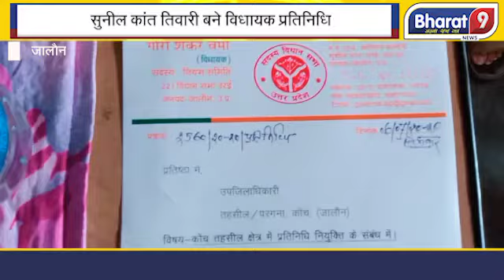विधायक ने पार्टी के पूर्व नगर अध्यक्ष को बनाया अपना प्रतिनिधि !Bharat9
latest news hindi live
latest news haryana
latest news himachal
latest news uttar pradesh
latest news madhya pradesh
best news channel
best news anchors
best news channel in india
indian news live
indian news live tv
indian news today
indian news hindi
breaking news
breaking news videos
youtube channel news channel
youtube channel news live
youtube channel news video
youtube channel news in hindi
views